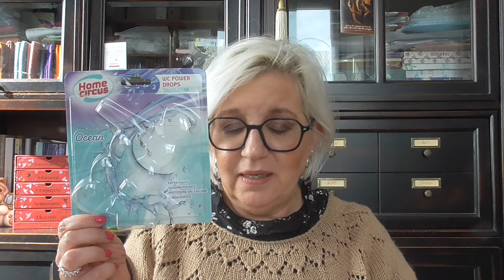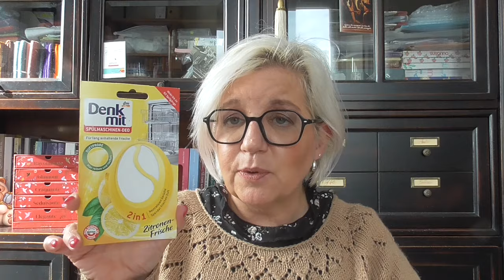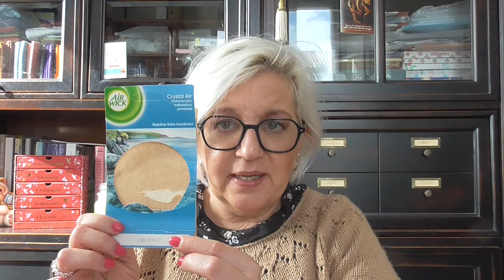Finiti Home del periodo